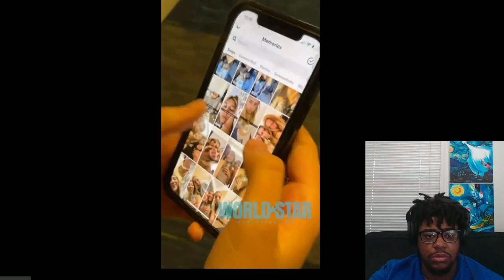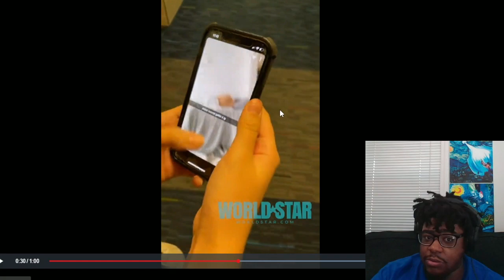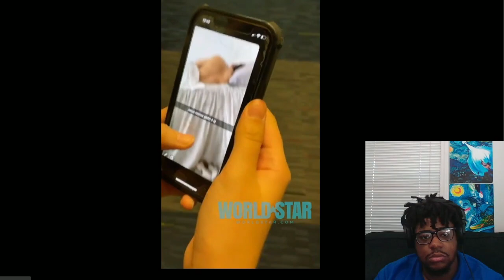Girl Shows Guy A Video Of His GIRLFRIEND CHEATING On Him With Another Guy IN HER BED! She Not Loyal!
🔔TURN ON NOTIFCATIONS FOR DAILY VIDEOS